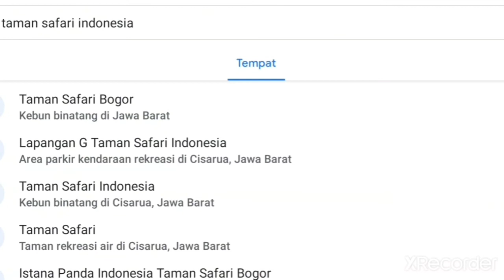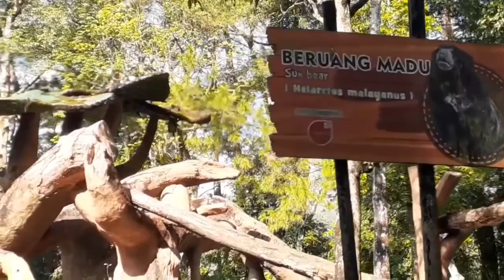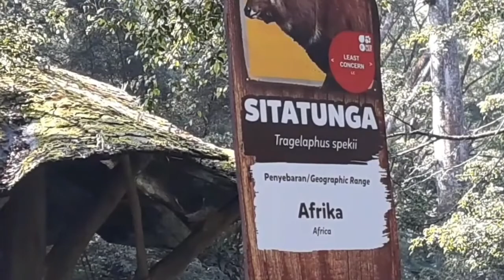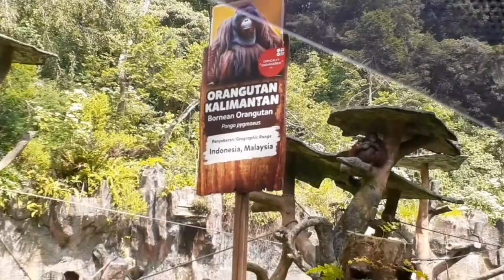TAMAN SAFARI INDONESIA - Indonesia Theme Park | May 2021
Taman Safari Indonesia bogor tahun 2021 adalah tempat wisata keluarga berwawasan lingkungan yang berorientasi pada habitat satwa di alam bebas.
Terletak di Desa Cibeureum Kecamatan Cisarua, Kabupaten Bogor, Jawa Barat Indonesia atau yang lebih dikenal dengan kawasan Puncak.
Taman ini berfungsi menjadi penyangga Taman Nasional Gunung Gede Pangrango di ketinggian 900-1800 m di atas permukaan laut, serta mempunyai suhu rata-rata 16 - 24 derajat Celsius

Keunikan tempat wisata ini dari kebun binatang lainnya di Indonesia adalah pengunjungnya bisa berkeliling ke berbagai tempat untuk bisa melihat dari dekat semua jenis binatang dengan memakai mobil pribadi ataupun naik bus yang sudah disediakan pihak pengelola Taman Safari.
Pengunjung juga bisa berinteraksi langsung dengan memberi makan hewan-hewan tersebut

Dibangun tahun 1980 di sebuah perkebunan kina yang sudah tidak produktif lagi seluas 50 hektare. Taman ini ditetapkan sebagai Objek Wisata Nasional oleh Soesilo Soedarman, Menteri Pariwisata Pos dan Telekomunikasi pada masa itu dan diresmikan menjadi Pusat Penangkaran Satwa Langka di Indonesia oleh Hasyrul Harahap, Menteri Kehutanan pada masa itu, pada tanggal 16 Maret 1990

Kini, luas Taman Safari telah berkembang menjadi 168 hektare dan dilengkapi dengan berbagai sarana edukasi dan rekreasi serta mengadakan safari malam pada saat akhir pekan dan libur panjang

Memiliki sekitar 2500 koleksi satwa dari hampir seluruh penjuru dunia termasuk satwa langka, seperti harimau benggala, jerapah, singa, orang utan, gajah, anoa, komodo dan lain sebagainya

Di lengkapi dengan berbagai fasilitas rekreasi dan atraksi seperti bus safari, danau buatan, sepeda air, kano, kolam renang dengan seluncur ombak, kereta api mini yang melintasi perkampungan ala Afrika, taman burung, baby zoo, kincir raksasa, gajah tunggang, komedi putar, pentas sirkus, area gocart, bom bom car, rumah setan, atraksi hewan, kesenian tradisional dan sulap di panggung terbuka

Seperti apa suasana nya ???

Selamat menyaksikan
Semoga Menghibur & Menginspirasi

Taman Safari Indonesia bogor in 2021 is an environmentally friendly family tourism place that is oriented towards animal habitat in the wild.
Located in Cibeureum Village, Cisarua District, Bogor Regency, West Java, Indonesia or better known as the Puncak area.
This park functions as a buffer for the Mount Gede Pangrango National Park at an altitude of 900-1800 m above sea level, and has an average temperature of 16-24 degrees Celsius.

The uniqueness of this tourist spot from other zoos in Indonesia is that visitors can go around various places to be able to see all kinds of animals up close by using a private car or taking a bus that has been provided by the Taman Safari management.
Visitors can also interact directly by feeding the animals

Built in 1980 on a quinine plantation which is no longer productive, covering an area of ​​50 hectares. This park was designated as a National Tourism Object by Soesilo Soedarman, the Minister of Tourism, Post and Telecommunications at that time and was inaugurated as the Center for Endangered Animal Breeding in Indonesia by Hasyrul Harahap, Minister of Forestry at that time, on March 16, 1990.

Now, the Safari Park area has grown to 168 hectares and is equipped with various educational and recreational facilities as well as holding night safaris on weekends and long holidays.

Has about 2500 collections of animals from almost all corners of the world including endangered species, such as bengal tigers, giraffes, lions, orangutans, elephants, anoa, dragons and so on.

It is equipped with various recreational facilities and attractions such as safari buses, artificial lakes, water bikes, canoes, swimming pools with wave slides, mini trains that cross African-style villages, bird parks, baby zoos, giant ferris wheel, riding elephants, carousels, circus performances, gocart areas, car bombs, devil houses, animal attractions, traditional arts and magic on the open stage

What's the atmosphere like ???

Hopefully Entertaining & Inspiring

IndonesiaThemeParktaman safari indonesia